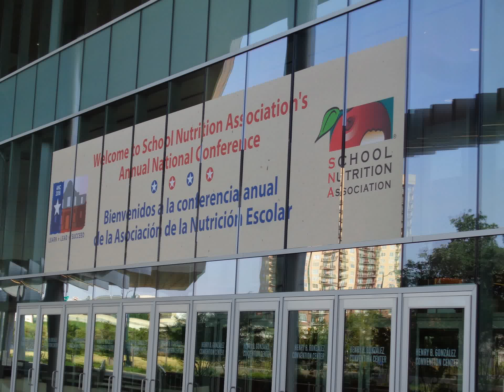SCHOOL NUTRITION ASSOCIATION 70TH ANNUAL CONFAB . DR NTUBA , THOMPSON AKWO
SCHOOL NUTRITION ASSOCIATION 7OTH ANNUAL CONFAB . DR NTUBA THOMPSON AKWO